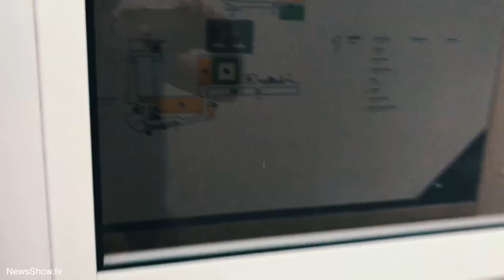NewsShow.tv enters Maze X !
NewsShow.tv joined in the fun at Maze X’s bi-weekly rooftop party… Maze X Sunset!

Maze X is a startup accelerator programme designed to put ambitious impact start-ups on the road to becoming impact unicorns.

It is focused on hard-working founders who have the grit to test new ideas and aim for innovative outcomes and is based in Lisbon - Portugal.

It’s 3-months long followed by 6-months of ongoing support.

And it includes an equity-free cash stipend to help you through your stay.

If that sounds like something you may be interested in, you can head over to their website!

Proud to show your news